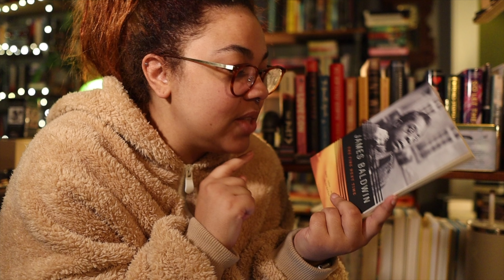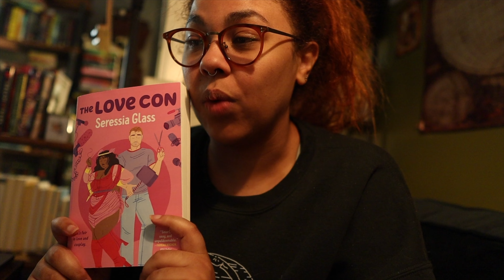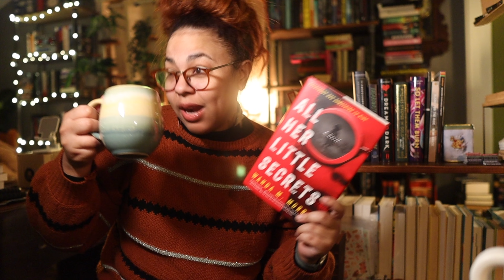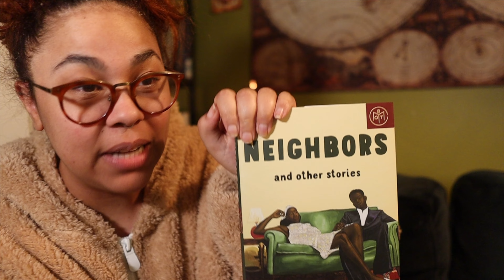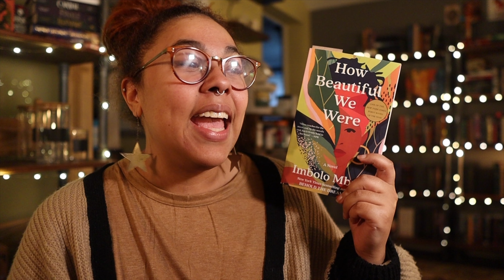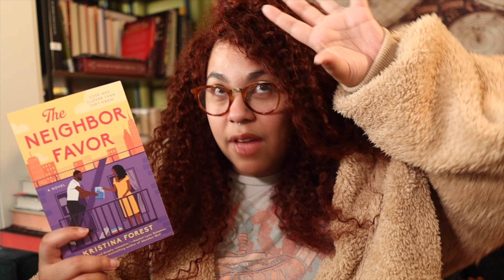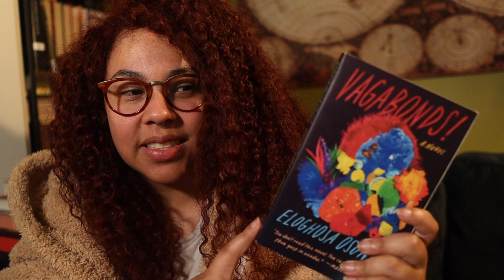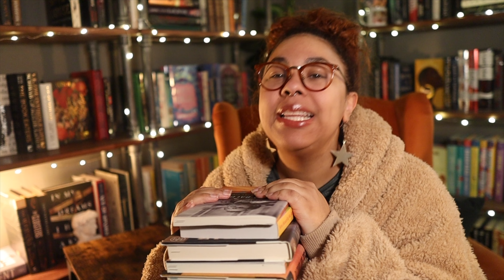📚👀 Can I Read 'Em All!? || Hot Ones Challenge || 🇯🇲 One Love ✨ *Spoiler Free Reading Vlog*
The Poet X
The Love Con
Like A Sister
The Romantic Agenda
All her Little Secrets
Neighbors and other stories
Better than fiction
The Neighbor Favor
Razorblade Tears
Modern Sudanese Poetry
Lone Woman
How Beautiful We Were
The Fire Next Time

⭐️ VIDEO MENU:
00:00 Intro
01:46 The Fire Next Time Intro
05:38 The Poet X
09:53 The Love Con
13:04 Hot Ones Challenge
19:25 Like A Sister
20:30 Day Two & All her Little Secrets Intro
24:06 Doctors & The Fire Next Time
27:40 All her Little Secrets End
28:05  Bronze
32:18 Neighbors
35:09 Day Three
39:45 Day Four & Patreon Book
42:29 How Beautiful We Were
45:27 Day Five & MORE of how Beautiful
46:40 Lone Woman + GENERAL Updates
50:56 The Neighbor Favor
53:32 Vagabonds
1:00:00 Razorblad Tears & Bookclub
1:02:15 One Love Movie
1:04:48 A Dream so Dark
1:05:06 Sudanese Poetry + Wrap Ups

⭐️ VIDEO INFORMATION:
Edited with Final Cut Pro X I use a Canon EOS M50 Camera + Iphone 12 Pro Max